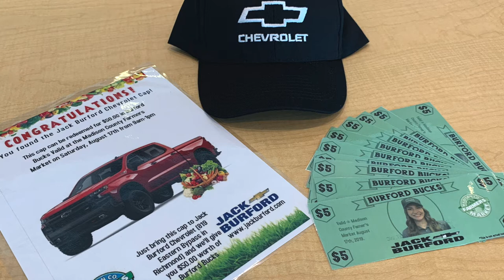Mallory Clue #4 for Farmers Market Scavenger Hunt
Win another $50 to the Madison County Farmer's Market on August 17th! Watch Mallory's Clue #4! Good Luck and happy hunting!